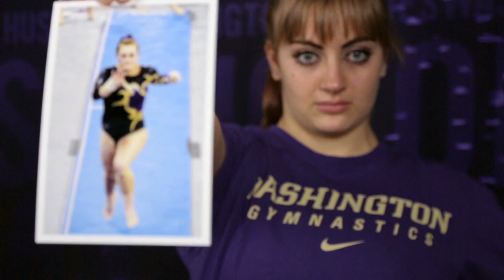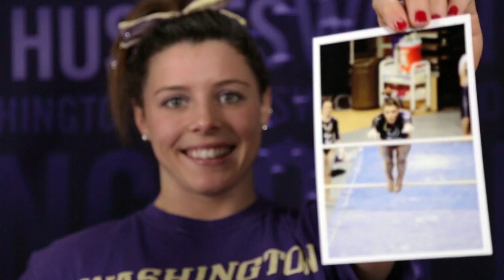2013 Husky Gymnastics Preview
Led by Aliza Vaccher, Paige Bixler and Lauren Rogers, the Huskies are focused on making nationals as one of the top-12 teams in the country in 2013.